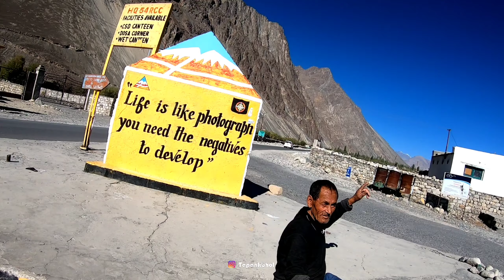Leh, Nubra Valley - Turtuk - Thang Village - Diskit Monastery - Sand Dunes, Day 4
Hi, My name is Tapan. I am a software engineer by profession and education. Now a days I would like to call myself  a traveller or a biker. I am a passionate traveller and if it's through bike than its awesome. Now a days I am recording my travel for my memory as well as for my friends like you so that you can enjoy the beauty of the place sitting at your location.. So cheers and enjoy the show!!!